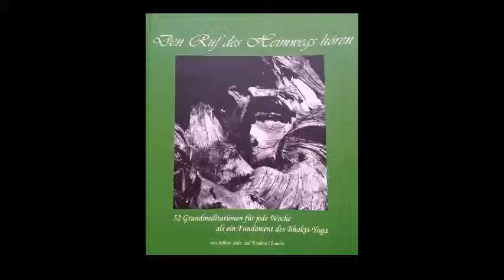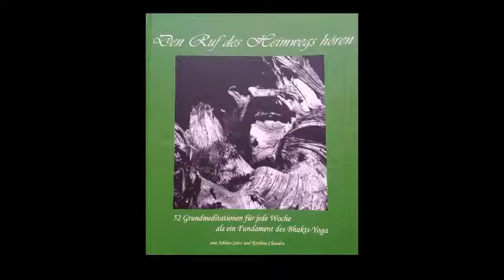42 Woche 42 jenseits von Frieden ist Liebe